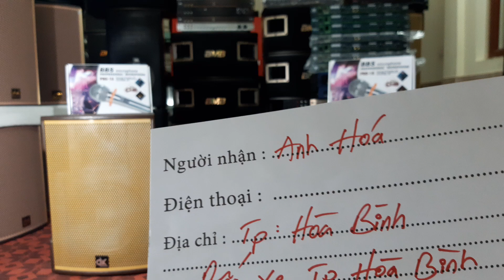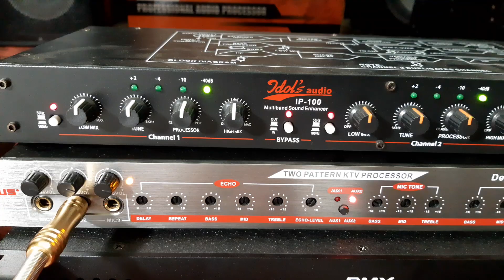Bộ karaoke của bác Hòa Bình 🎵12,4tr quá hay 🍓LH 0325004686zalo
5Sp đẳng cấp 👉🏆🏆🏆🏆🏆